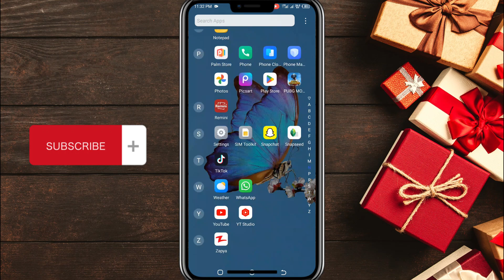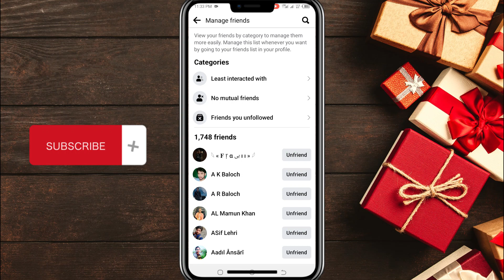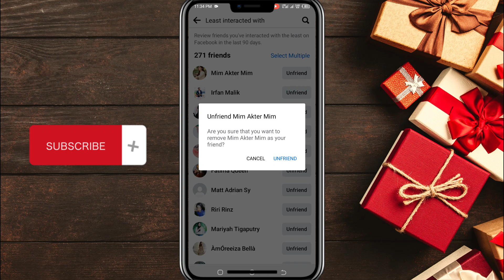How To Delete Inactive Friends On Facebook In One Click | New Update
In This Video We Will Learn How To Delete Or Unfriend Inactive Friends On Facebook Step By Step.

How To Delete Inactive Friends On Facebook
Facebook Par Jo Friends Active Nahi Hai Kaise Unfriend Kare.

1. Facebook

2. Instagram